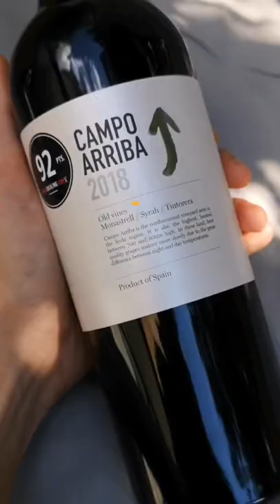Back with another wine fact. This time explaining what are old vines.